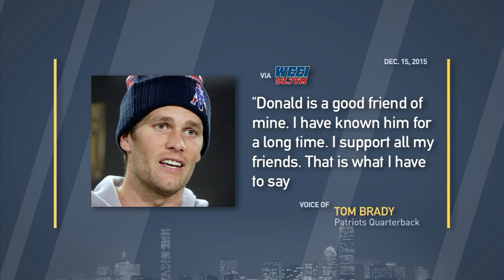Are The Patriots All Trumped Up?